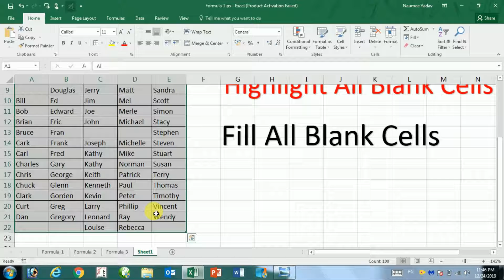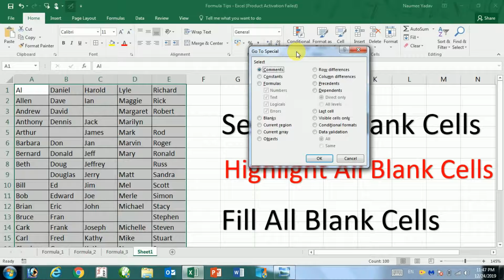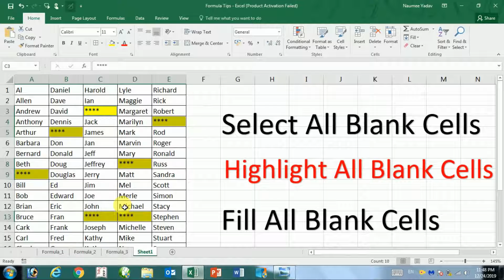Working with Blank Cells in EXCEL | Naumee Yadav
आप विडियो को देख कर सीखिये और अपनी प्रतिक्रिया बताइए की आपको मेरे विडियो में क्या अच्छा और नया सिखने को मिला या ये आपके लिए टाइम बर्बाद करने वाला विडियो रहा | आपकी जो भी प्रतिक्रिया है उसे कमेंट के माध्यम से पोस्ट करिए इससे मैं कुछ नया सिख सकूँगा और आप के साथ शेयर कर सकूँगा | आपके प्रतिक्रिया का इंतजार रहेगा | धन्यवाद ||
You can learn by watching the video and tell your reaction that what you got to learn good and new in my video or it was a time-wasting video for you. Post your feedback through your comment, I will be able to learn something new and share it with you. Awaiting your response. Thanks ||